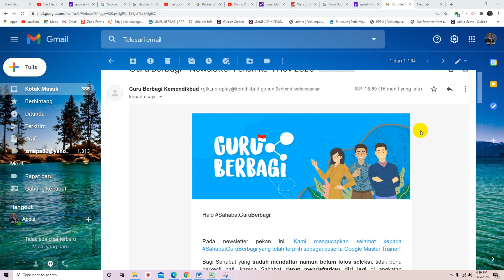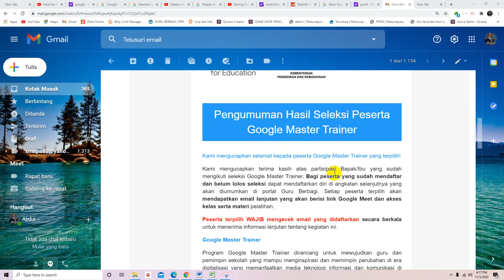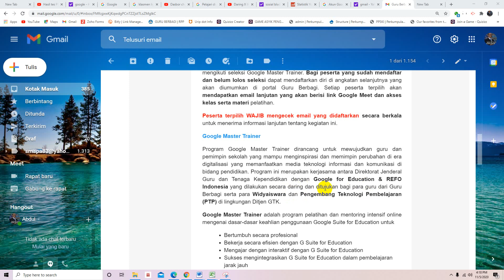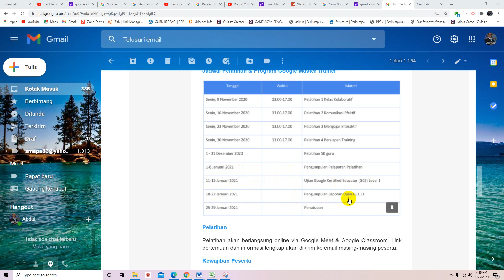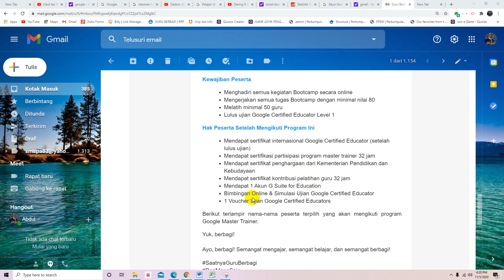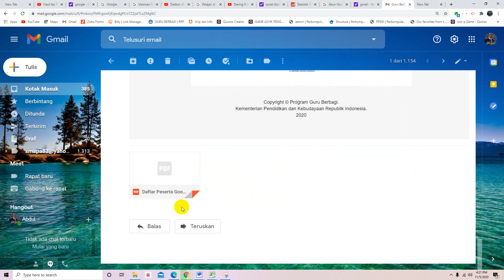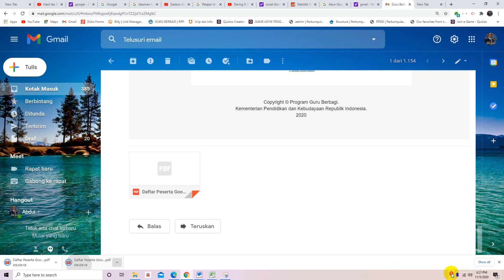GURU BERBAGI PENGUMUMAN MASTER TRAINER OFFICE 365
hasil seleksi master trainer office 365 kementrian pendidikan dan kebudayan